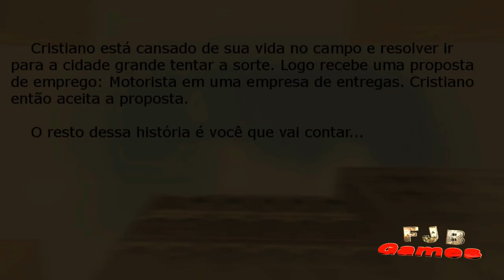Carga Pesada - Jogo Brasileiro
(para melhor aproveito)

Descrição do vídeo:

Ai está um jogo BR

*** Links ***

*** Jogar Comigo ***

►Steam; Origin; Uplay: FJBGames
►Xbox: FJBGamesMobile
► Google Play: FJBGamesMobileA

►LOL: FJBGames (atualmente inativo)
►Battle.net: FJBGames (atualmente inativo)

*** Atualizações ***

*** Contato ***

►Skype: fjbgames14

*** Outras Informações ↓ ***

Sem Descrição.

- Notebook: Acer
- Processador: Intel Core i5-4200U CPU @ 1.60GHz - 2.30GHz
- Memória: 8GB - DDR3
- Sistema Operacional: Windows 10 Home SL x64
- Placa de Vídeo: Intel HD Graphics 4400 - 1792 MB (dinâmica)
- Hard Disk: 500GB